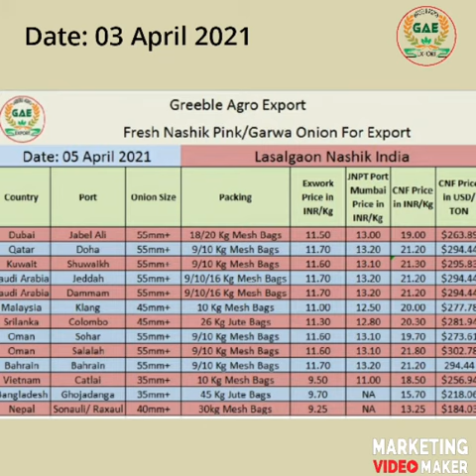Nashik Onion Market Price 05 April 2021 Get Daily Market Price Updates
Super Export and Domestic (Local) Quality Fresh Red Onion Pink Onion White Onion Available for Bulk Buyers from Nashik

Greeble Agro Export, India based commodity trading company with offices in Nashik (India) and also in Dubai (UAE). The company has had a presence in India for the last 10 years and has been exporting agricultural products around the world.